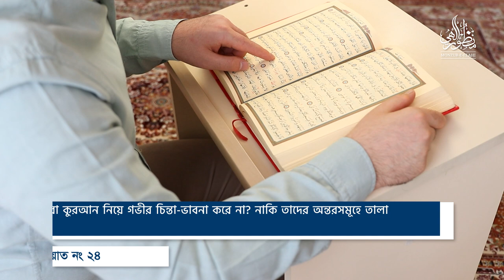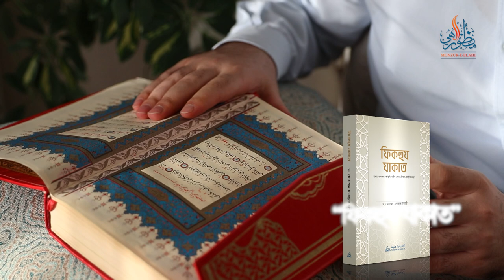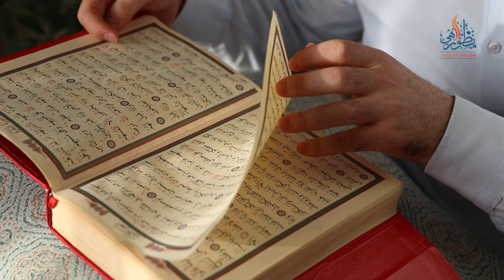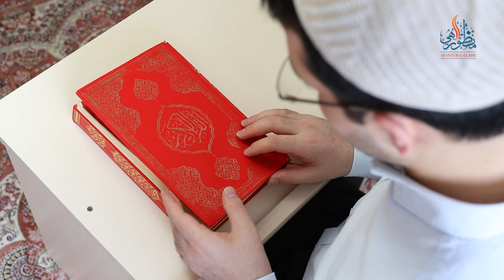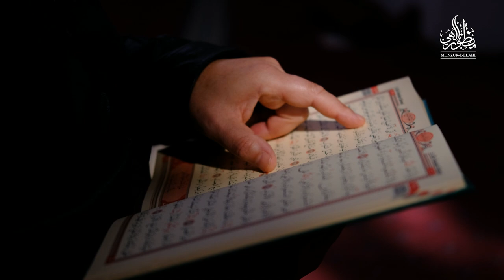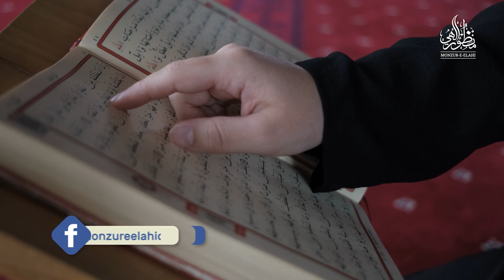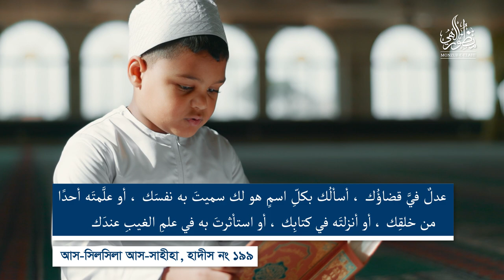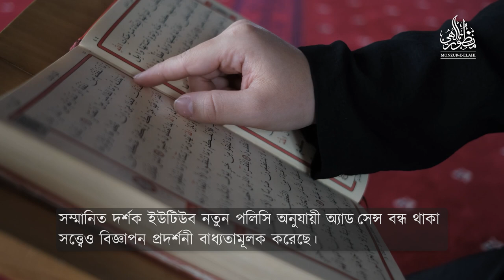তাদাব্বুরুল কুরআনের গুরুত্ব পর্ব-০৪ ।। Dr. Mohammad Monzur-E-Elahi